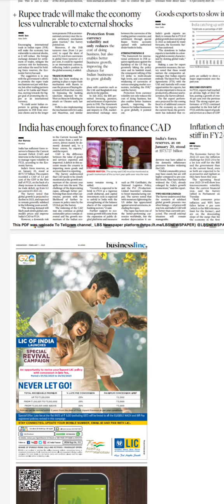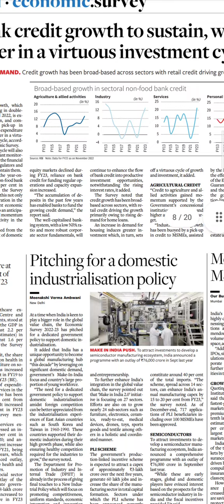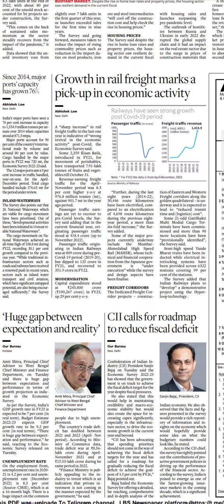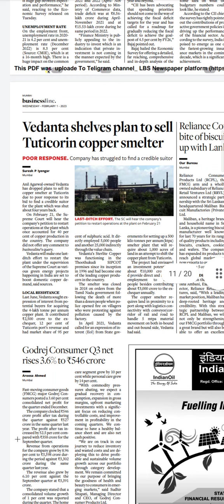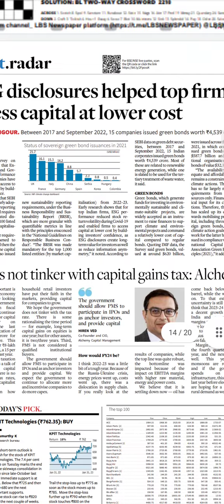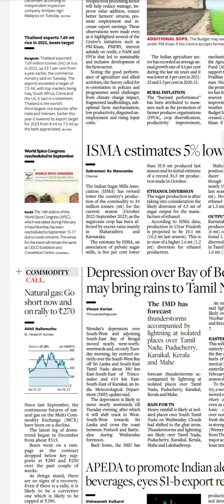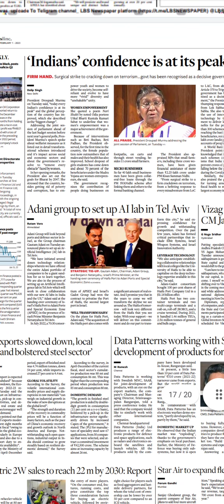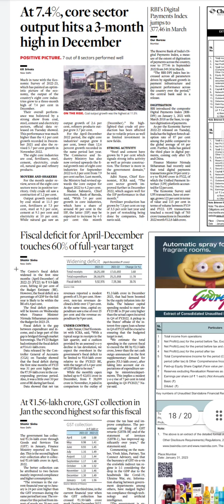Business Line Newspaper Headlines:(01-Feb-23)wednesday